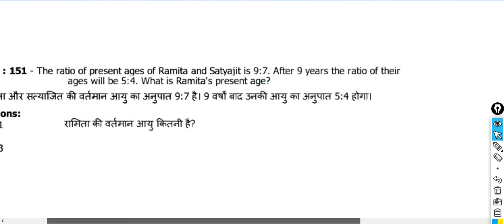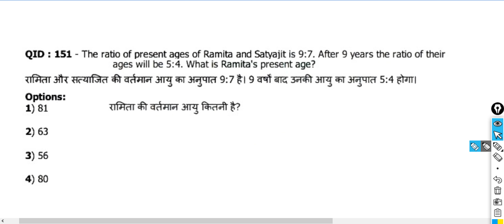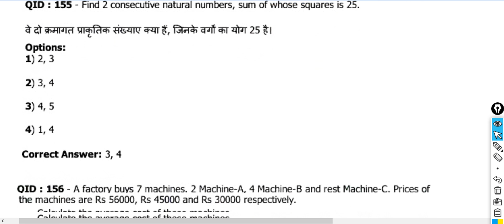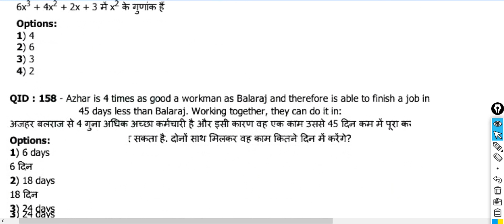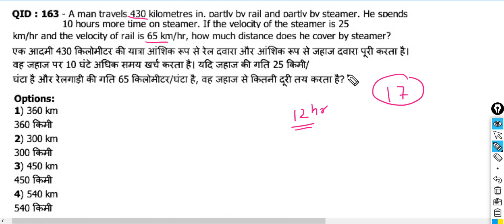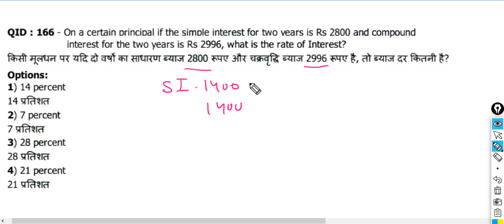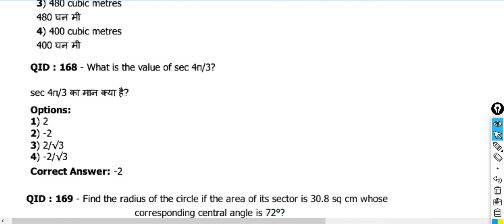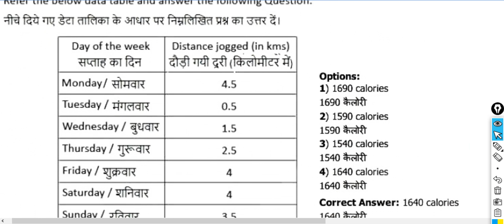SSC CHSL 2016 PAPER SOLUTION || QUANTITATIVE APTITUDE|| 16 JAN 2017 SHIFT 2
If you want to score 50/ 50 IN THE QUANT SECTION OF  SSC CHSL 2018 , then our channel SSC MATHEMATICS ADDA  can make your preparation REACHING SKY . We will tell you how attempt questions in a smart manner so that you can achieve your target of attaining  50/50 in the aptitude section easily  in SSC CHSL 2018  TEIR-1 by to-the-point reading.

In this video we will discuss on the questions of the Maths section asked in SSC chsl 2016 exam. So that you people might get the clue regarding the trends of question being asked in the chsl’s previous year exam ..As it is imperative for you all to do those questions as you never know…
Wishing you luck…